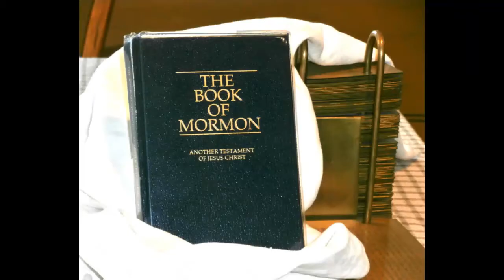DEAF LDS CONVERSION STORY WORLDWIDE- PANAMA (Central America)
FROM (CENTRAL AMERICA) PANAMA DEAF LDS CONVERSION STORY WORLDWIDE --THE CHURCH OF JESUS CHRIST OF LATTER=DAY SAINTS